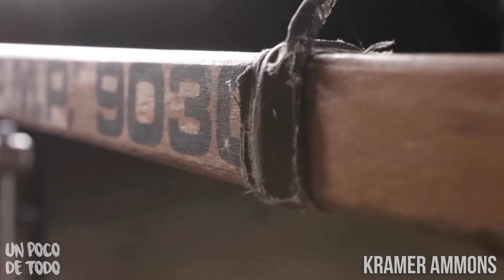Cámara CARA vs. BARATA